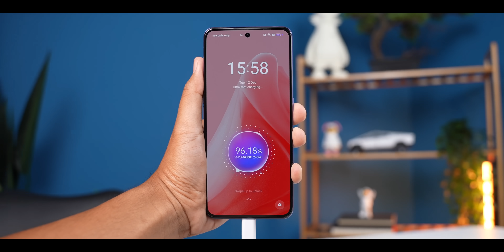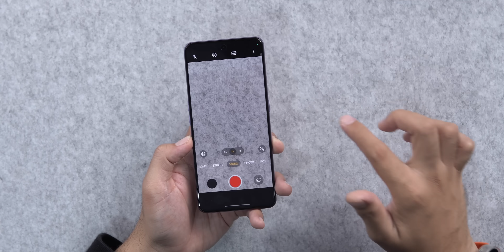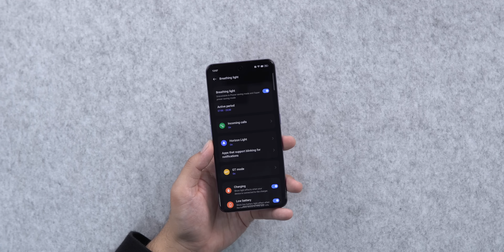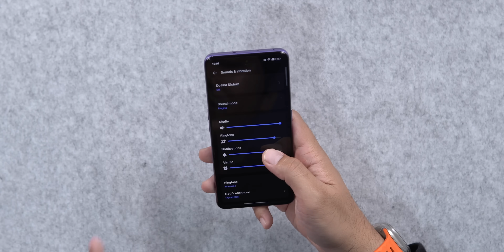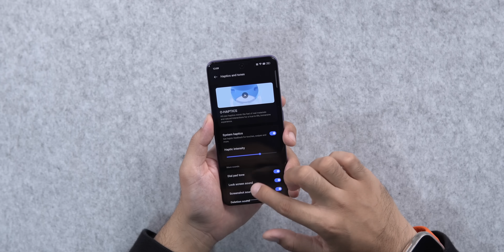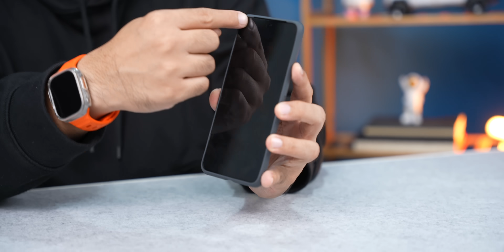realme GT 3 : Flagship Terbaru di Malaysia Dengan 240W Fast Charge 🔥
Akhirnya masuk Malaysia juga model GT3 ni. Harga dia tunggu realme Malaysia umumkan nanti ya.